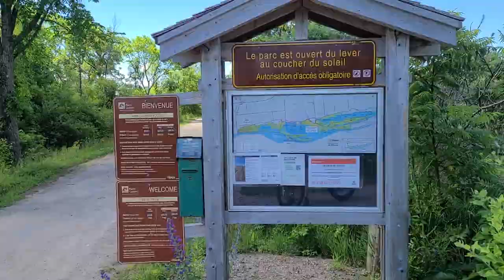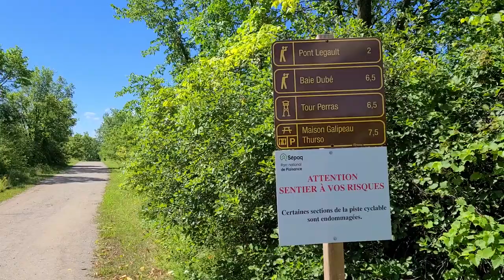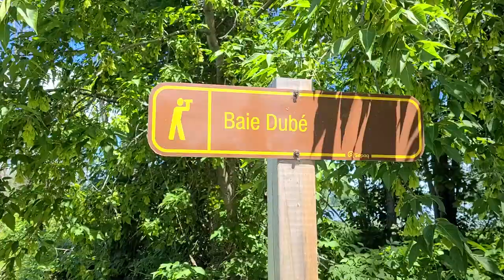Québec Vélo: Parc national de Plaisance (2021)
Le parc de Plaisance!  Le paradis des cyclistes, et le paradis pour les amateurs d’activités sur l’eau.  Aujourd’hui, nous, c’est du vélo qu’on fait.  On s'en va donc se promener sur le magnifique sentier des Outaouais.

On entre dans le secteur Thurso, et on part à la découverte de cette merveilleuse section du parc.  Alors suivez-nous!